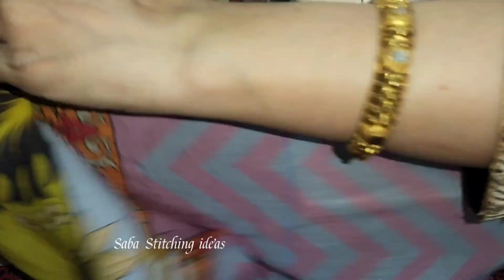Perfect V Placket Neck | Overlap V-placket neck cutting and stitching | placket sewing tutorial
@Tricks and ideas with Saba Naeem

Saba stitching
Saba ideas
stitching ideas

Instagrame.